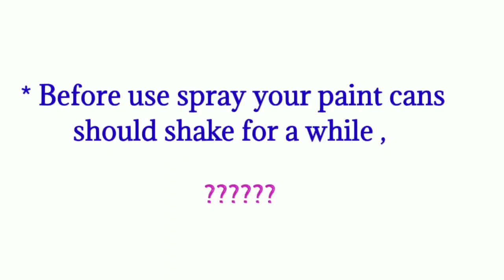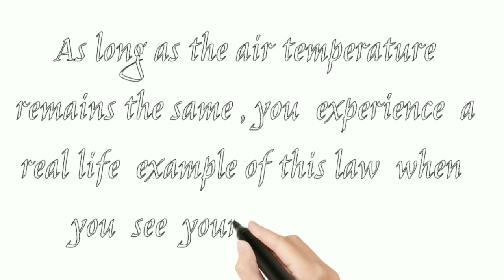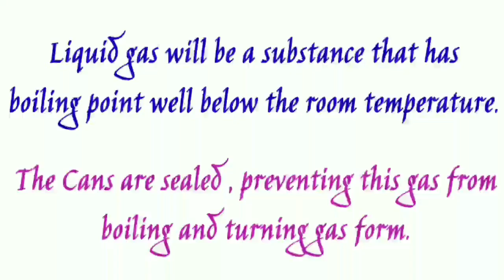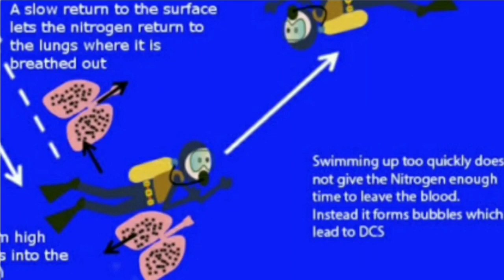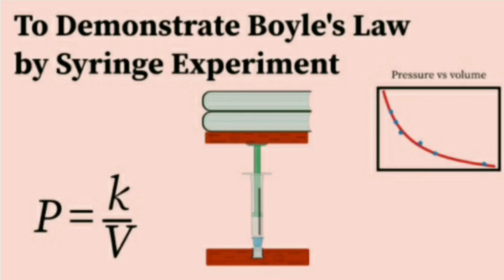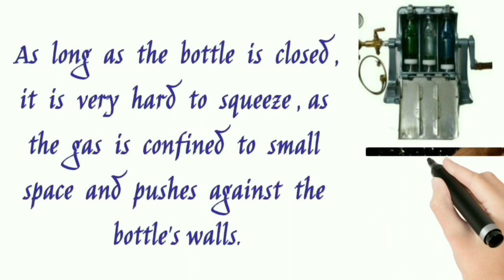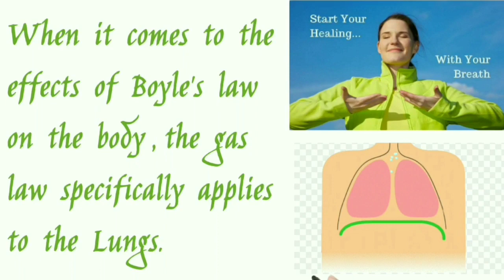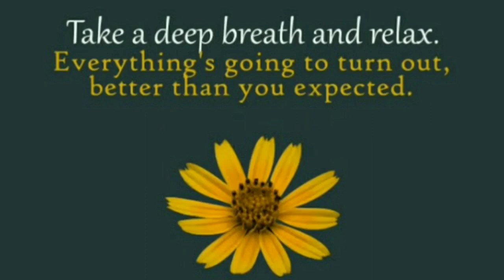CLASS : 11 , REAL LIFE APPLICATIONS OF BOYLE'S LAW , UNIT : 6 , GASEOUS STATE. Tamil and Eng.